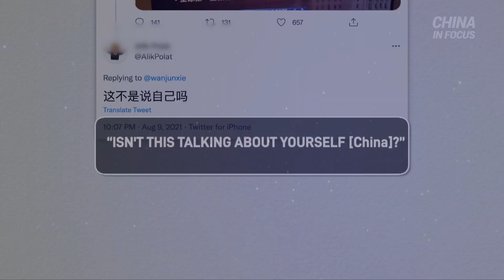中国シンクタンク３社 米国に不名誉な称号授与 CCTV大々的に宣伝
中共官製メディアが最近またしても、米国に対して中共ウイルスに関するネガティブキャンペーンを行いました。　＊＊＊
預金種目：普通預金
口座番号：2158157
口座名義：ﾄｸﾋ)ｴﾎﾟｯｸﾒﾃﾞｨｱ